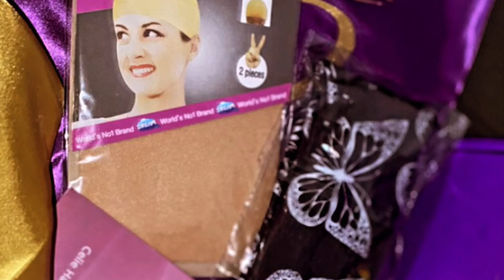Celie Wig Quick Review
Hair Deets !

Style : 13*4 lace front highlight 20 inches & 200 density
Price : Varies buy I paid $206
Comes with free gifts that also varies !
Products I used in video : Wig cap light brown , Gots2B freeze spray & Gots2Be glue ( black tube ) , slick stick , hot comb and blow dryer .